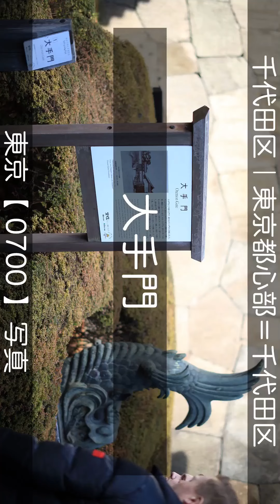0700【大手門】千代田区千代田、皇居にて、山手線「東京駅」より、撮影日2024年02月24日(土)。東京都心部＝千代田区。東京写真